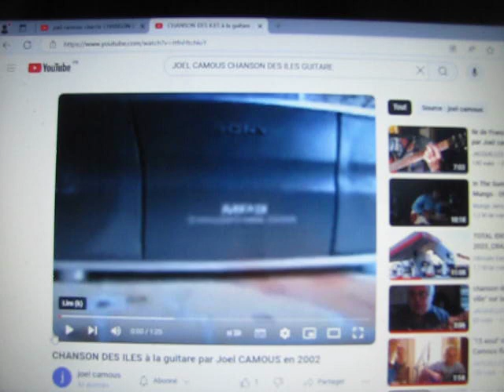Chanson des iles -musique de Joël Camous décembre 2000 joué à la guitare en décembre 2002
mélodie jouée sur l'accompagnement pré-enregistré   le tout ré-enregistré.